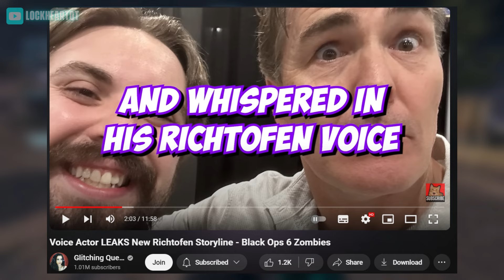BLACK OPS 6 *NEWS* - Nolan North RETURNING as RICHTOFEN!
Today's video is about blackops6 codzombies and how richtofen will return, including INFORMATION ON nolannorth returning to voice him.